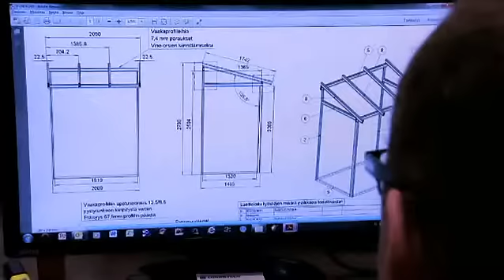Terassilasien huolto Axe-Tech Oy Harjavalta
Lyytikänkatu 1  Axe-Tech Oy tarjoaa erilaisia lasituspalveluita eli terassilaseja, parvekelaseja, runkorakenteita sekä lasikattoja. Axe-Techillä on yli 30 vuoden kokemus ja ammattitaito siirrettävistä lasituksista. Yritykseltä saat markkinoiden laadukkaimmat lasirakentamisen ratkaisut. Axe-Tech sijaitsee Harjavallassa.

Axe-Tehciltä saat nopeasti ja vaivattomasti avaimet käteen periaatteella lasikatteet, terassi- ja parvekelasit, sekä niiden runkorakenteet. Meiltä saat myös auringonsuojaukseen markiisit, erilaiset kaihtimet, sekä pimennysverhot.

CAD-suunnittelun avulla tehdyt ratkaisut voidaan helposti liittää olemassa oleviin vastaaviin pohja- ja julkisivupiirustuksiin, jolloin tuotteiden tarvitsema tila voidaan lukita suunnitelmiin jo projektin alkuvaiheessa.

Axe-Techin asiakkaita ovat muun muassa kotitaloudet, yritykset ja taloyhtiöt. Lasit sopivat tyylikkäinä tilanjakajina ja katteina mihin tahansa.